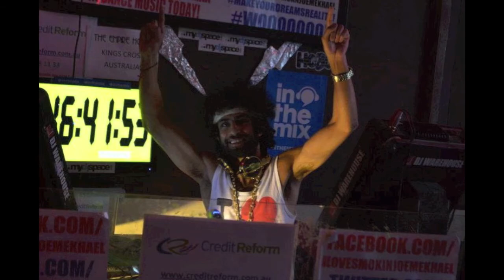Smoking Joe @ The Lounge 18th February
Inbedproductions present their February WE LOVE HOUSE at THE LOUNGE on Saturday the 18th.

    Come on down to see SMOKIN JOE MAKHAEL tear up the dance floor in his ELECTRIFYING style!

    Supported by -
    LEE JOHN (Judgement Sunday's Ibiza resident) ,
    FRANCESCO TARALLO (Germany)
    and THE DOCTOR (Inbedproductions)

    This is going to be a Saturday night not to be missed so grab your dancing shoes and come on down for great music, amazing atmosphere and lots of loose behavior!
    Dont miss this chance to meet and party with -

    THE GUINNESS WORLD RECORD HOLDER FOR THE LONGEST DJ SET IN HISTORY, THE MARATHON DJ CHAMPION OF THE WORLD and THE MOST ELECTRIFYING MAN IN DANCE MUSIC TODAY!

    Smokin Joe Mekhael is proud to announce that he has been ranked as Australia's number 37 DJ in the prestigious INTHEMIX awards 2011 and it's easy to understand why!

    From December 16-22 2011, Smokin Joe Mekhael broke the GUINNESS WORLD RECORD for the longest DJ set in history, smashing the old record by more than 12 hours, setting a new record of 132.5 hours and becoming the new MARATHON DJ CHAMPION OF THE WORLD!

    In over 600 club shows that have seen him perform in Ibiza, England and all over Australia, The Emperor Of Ecstasy has shown thousands of awestruck fans that there is no other DJ on the planet that brings as much energy, explosiveness, euphoria, entertainment and excitement to the party every time he performs! That's why Smokin Joe Mekhael is known all over the world as THE MOST ELECTRIFYING MAN IN DANCE MUSIC TODAY!

    Smokin Joe Mekhael puts on truly unique, animated, epic performances that excite revelers into a frenzy that borders on madness! Mashing up everything from dubstep to drum n bass, Baltimore to breaks, house to hip hop, reggaeton to rock and everything in between, The King of Kinetic Energy's ingenuity in seamlessly splicing these styles with his favourite genre, banging electro, along with his celestial charisma, his incredible crowd interaction and his uncanny ability to lead party goers on magical musical journeys have made his performances absolutely legendary!

    Smokin Joe Mekhael is a true entertainer and when you see him perform you will understand why he is known as THE MOST ELECTRIFYING MAN IN DANCE MUSIC TODAY!